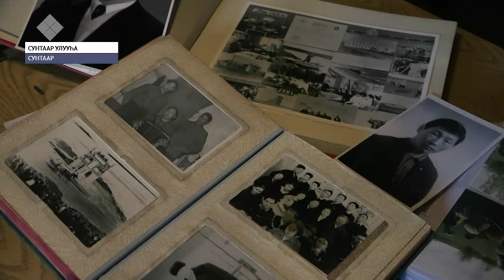«Харах уулаах ыар дьылҕа». Сунтаар оҕолоро киинэ-кэнсиэр уһуллулар